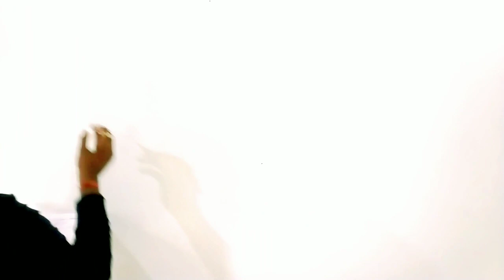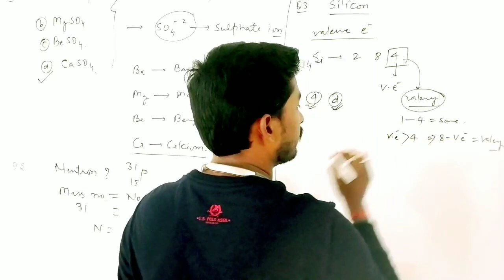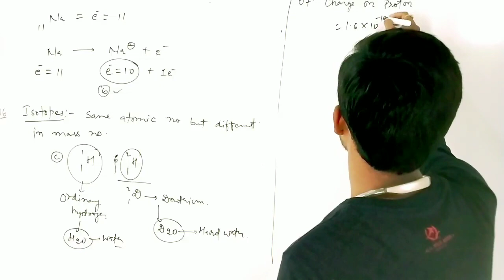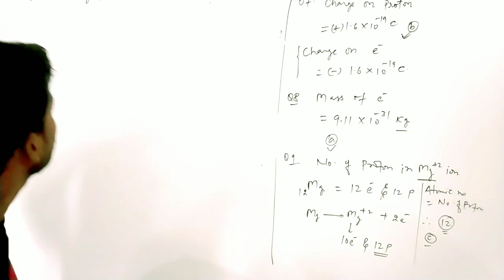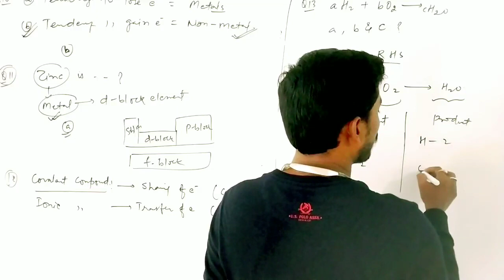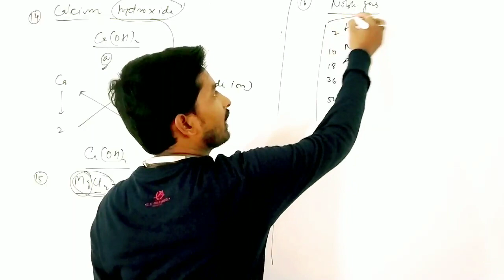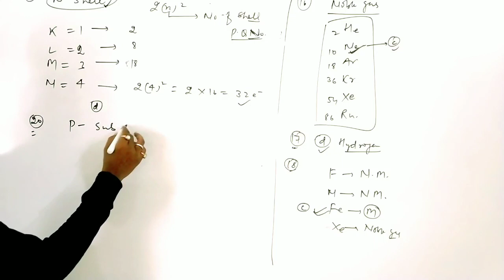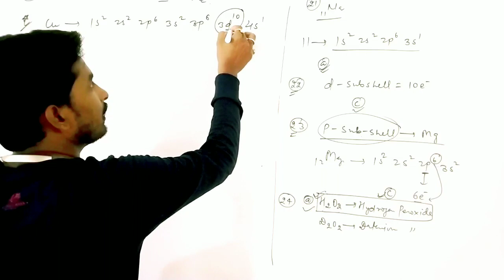Paper discussion || 22 July 2020